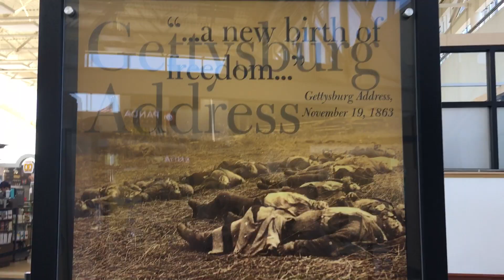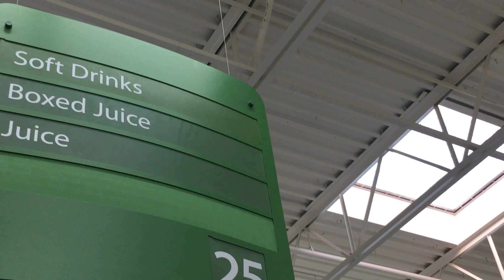VLOG - Episode 002 - Michigan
Part 1 of Mother's Day Weekend spent in Michigan